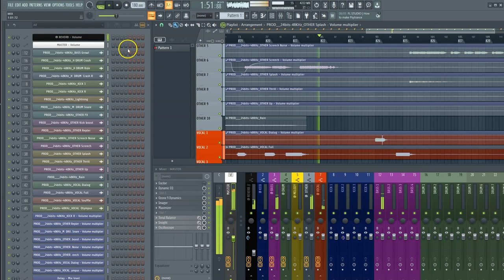COMMENT COMPOSER UNE AMBIANCE IMMERSIVE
↓ ↓ ↓ ↓ PLUS D'INFOS CI-DESSOUS : ↓ ↓ ↓ ↓

Voici une approche unique pour amener une plus-value dans tes morceaux...

Yann